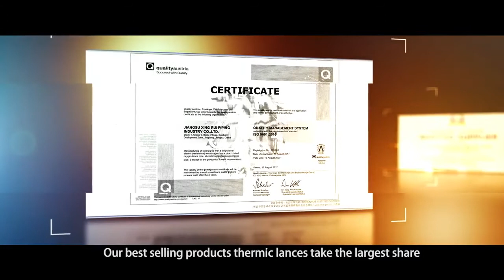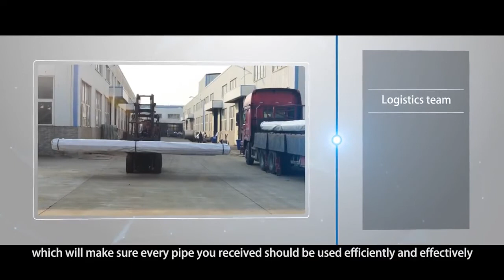JIANGSU XINGRUI PIPING CO.,LTD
XING RUI PIPING INDUSTRY,a professionally manufacturer focus on OXYGEN LANCE PIPE and THERMIC LANCE PIPE industry from the year of 2011,over the past several years we dedicate ourselves to design and produce high efficient lances for blast furnace steelmak.